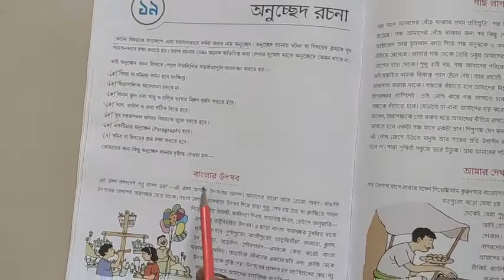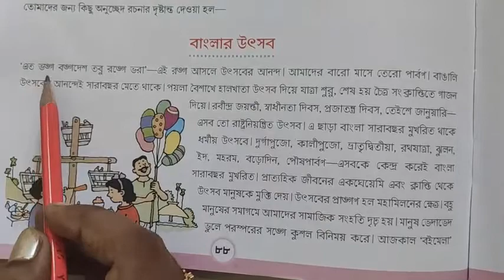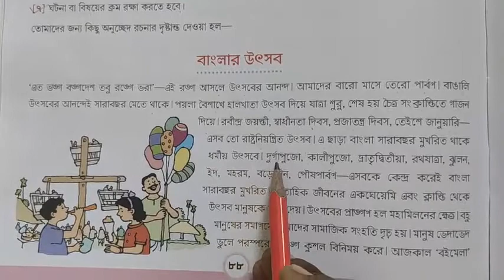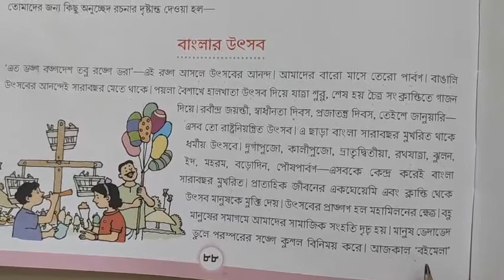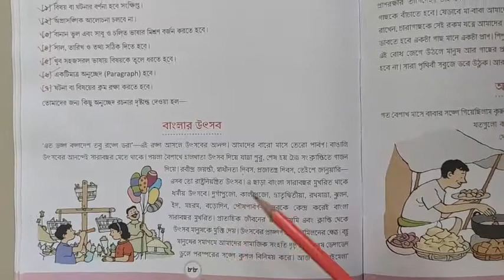STD-4, Beng.lang_ch-19_pg-88